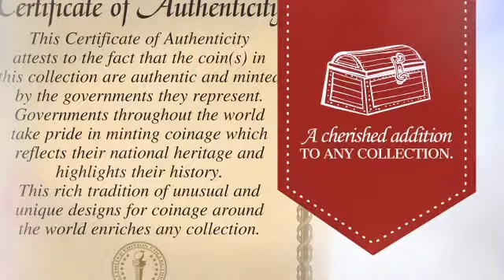Lucky Language Irish Coin Pendant - americancointreasures.com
Break a leg or finger's crossed everyone wishes for good luck at some time or another.  The Lucky Language Irish Coin Pendant shares good luck wishes across the globe with three special charms a clover, Irish penny and horseshoe.  A burnished gold four leaf clover states good luck in several languages. The genuine Irish penny is composed of copper plated steel and was minted between 1990 and 2000.   A burnished gold horseshoe hangs open side up and secures a clear crystal for added luck.  The three lucky charms hang on a 30 inch open link antiqued gold chain with a 3 inch extension and a lobster claw clasp.  A Certificate of Authenticity is included.

This Lucky Language Irish Coin Pendant is brought you by American Coin Treasures coins are historical, collectible and educational.